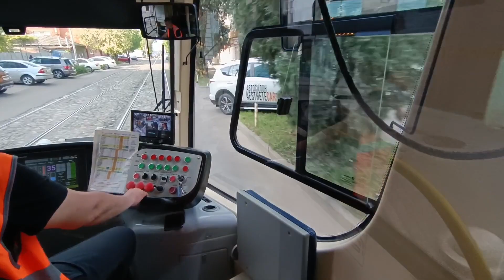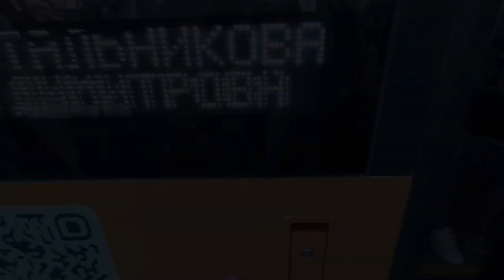Поездка на трамвае 173! || маршрут 21 || Краснодар.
Поездка на трамвае 173, маршрут 21, от остановки "улица Северная", до конечной остановки "улица Петра Метальникова".
Снято 22.04.24
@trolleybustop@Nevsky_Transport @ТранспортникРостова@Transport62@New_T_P